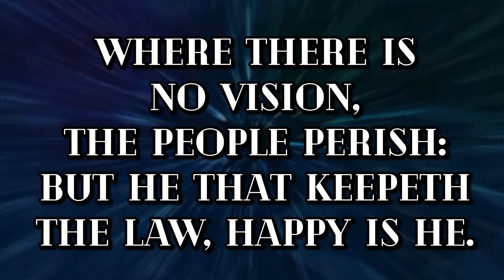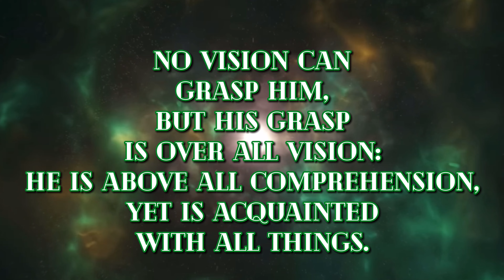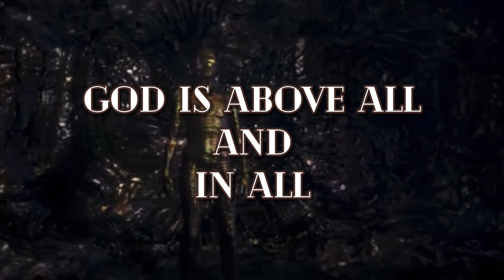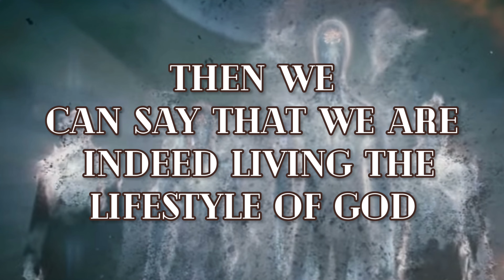Embrace the vision of the scriptures: Ye are Gods